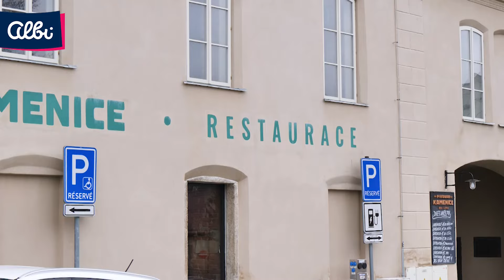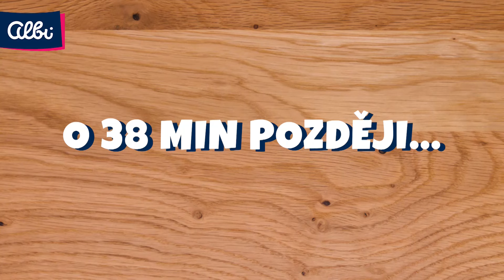Ze života deskoholika - Česko - Otázky a odpovědi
Člověk by řekl, že hra testující znalosti českých zemí, může být i pro deskoholika jenom přínosná,  jeho okolí by ale s tímto tvrzením nesouhlasilo...

Hry do 30 dní vyměníme, poškozené nebo chybějící figurky zdarma pošleme. Přečtěte si vše o exkluzivním servisu v Albi